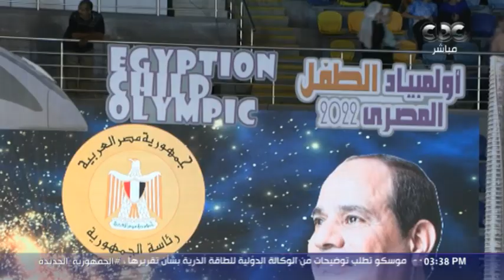كاميرا "الستات مايعرفوش يكدبوا" ترصد فعاليات أولمبياد الطفل المصري 2022